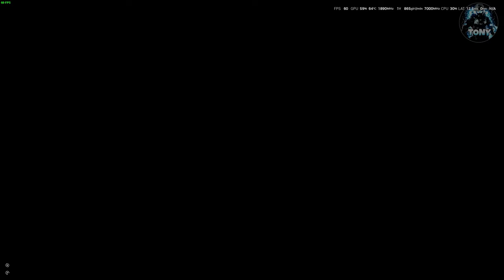GLITCH ELDEN RING | COME OTTENERE 3.000.000 DI RUNE +BONUS INCREMENTO+TUTORIAL ELDEN RING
TOMBOLA TOMBOLA DI RUNE!

MIO REFCODE:563685ph1

PC:
MOBO: B450 GAMING PLUS
CPU: R5 3600
GPU: 1660 SUPER
RAM: 16 GB
CASE: 4000D AIRFLOW CASE CORSAIR

VIDEO TUTORIAL
               GAMES---TECH---MICROSOFT